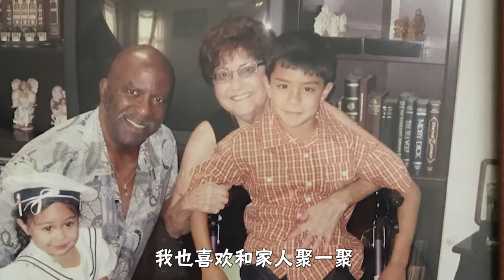Foreign Student in China Moves to New York to Play College Baseball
Jojo Mann has been a foreign student in China since he was 6 years old. As a student athlete in high school in Dongguan he was offered a scholarship to play college baseball at Monroe College in New York, where he will start studying soon. This video brings another "voice from China" with a focus on unique youth.